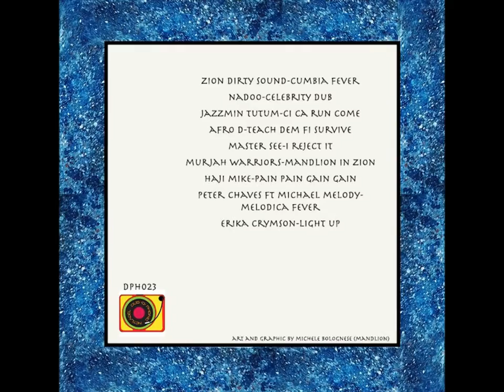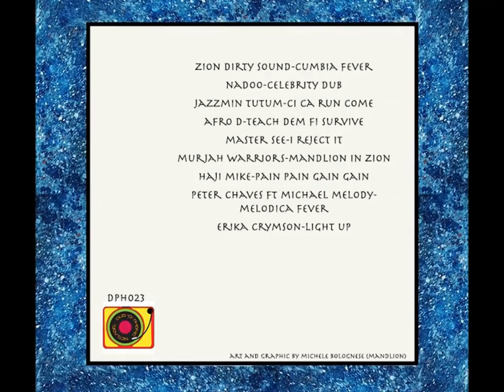MurJah Warriors - Mandlion in Zion